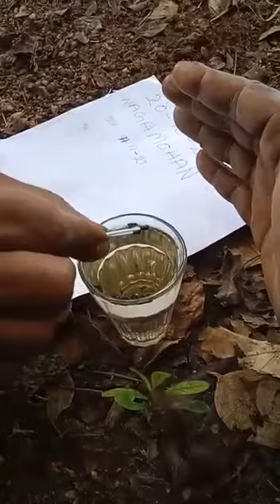RICEPULLER in hills2 fake video chittor andharapradesh complete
Video from Hai